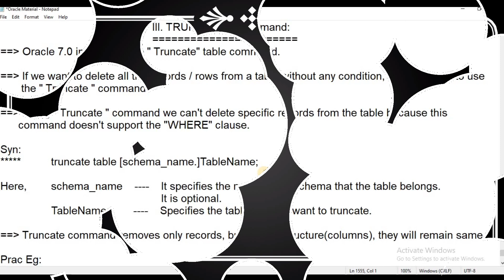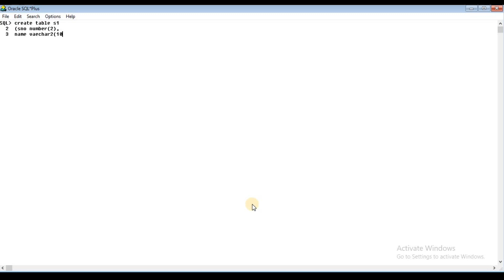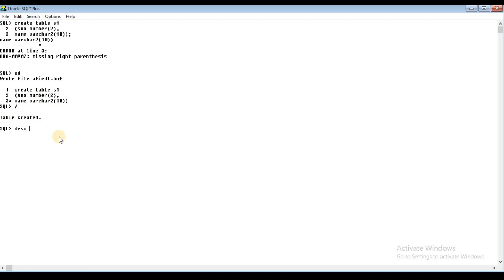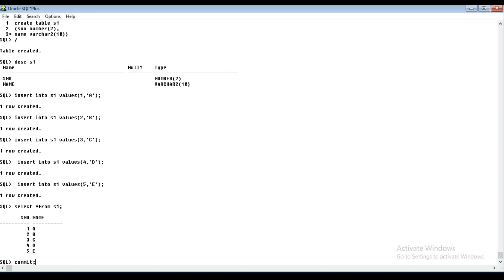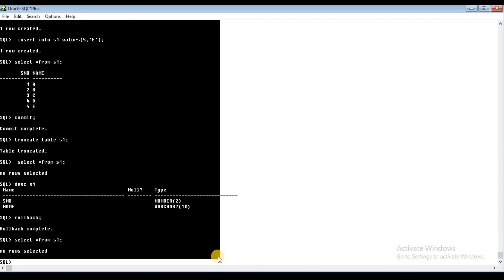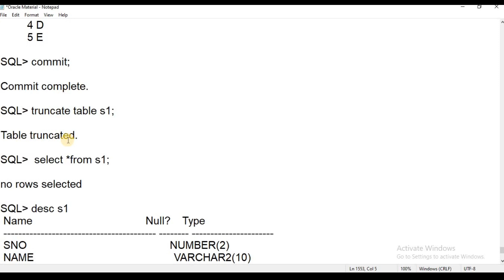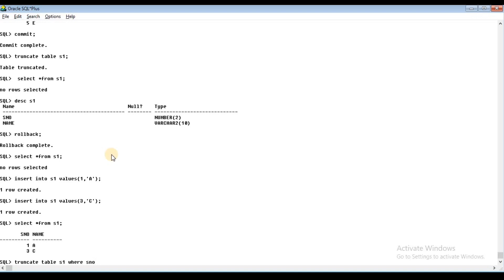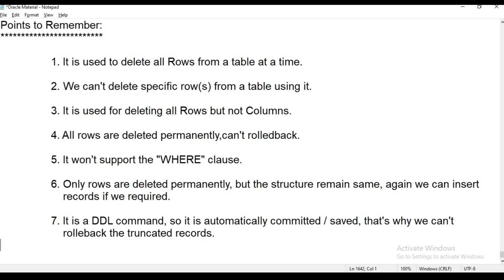Oracle 21C || Class-20:Truncate in Oracle || SQL || Oracle 21C తెలుగులో || Telugu Scit Tutorials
Oracle 21c Tutorial in Telugu:
This video contains about "Truncate" command in oracle.